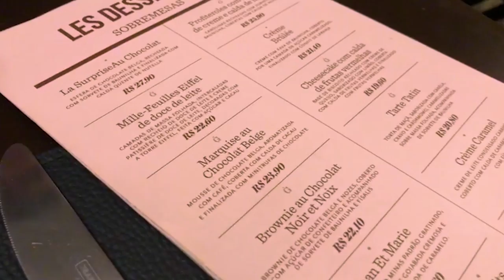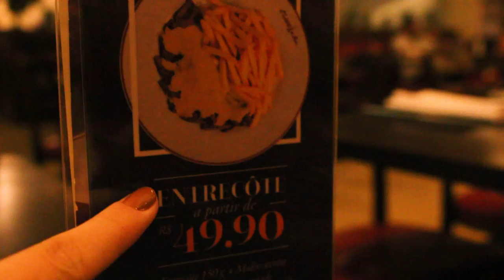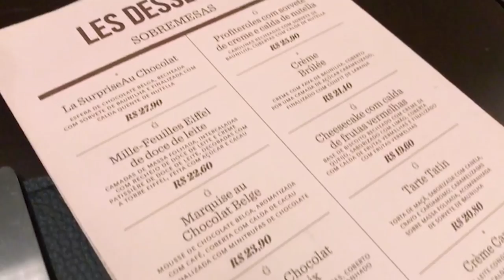BATATA FRITA EM REFIL: L'Entrecôte de Paris | Mylena Matos | ONDE COMER?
Quer saber aonde comer? Ou o que comer e que fazer na cidade maravilhosa? Esse novo quadro é pra você! Vou nos lugares mais bombados do Rio (ou do mundo!) pra compartilhar com vocês a minha experiência!
O de hoje é o restaurante L'Entrecôte, uma restaurante com apenas uma opção de prato, batata frita em refil e váriasss outras coisas!!

Beijo, beijo!